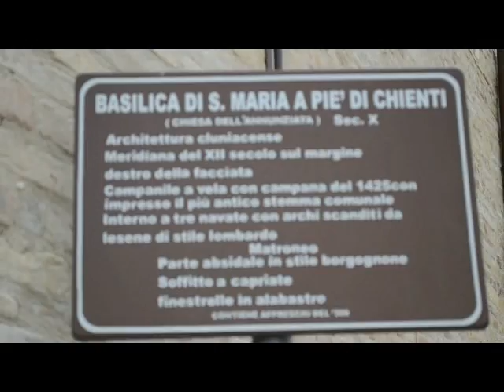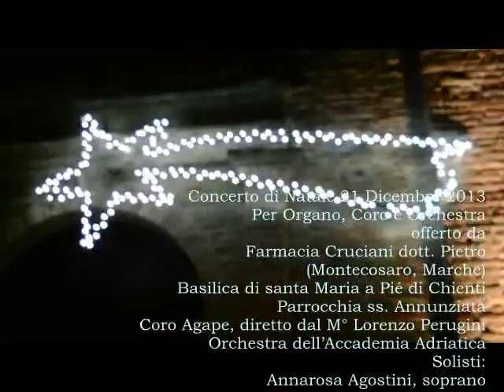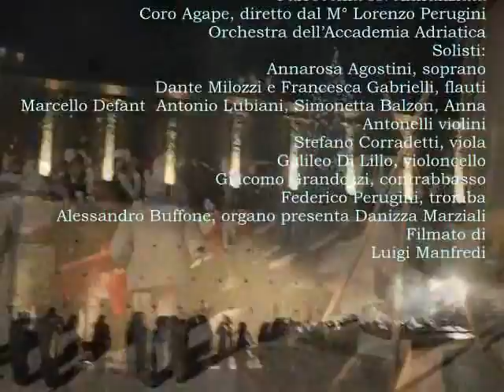Basilica di s. Maria a Piè di Chienti (Marche) Concerto di Natale 2013 (manortiz)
Concerto di Natale 21 Dicembre 2013
Per Organo, Coro e Orchestra
offerto da
Farmacia Cruciani dott. Pietro
 (Montecosaro, Marche)
Basilica di santa Maria a Pié di Chienti
Parrocchia ss. Annunziata
Coro Agape, diretto dal M° Lorenzo Perugini
Orchestra dell'Accademia Adriatica
Solisti:
Annarosa Agostini, soprano
Dante Milozzi e Francesca Gabrielli, flauti
Marcello Defant  Antonio Lubiani, Simonetta Balzon, Anna Antonelli violini
Stefano Corradetti, viola
Galileo Di Lillo, violoncello
Giacomo Grandozzi, contrabbasso
Federico Perugini, tromba
Alessandro Buffone, organo -  presenta Danizza Marziali